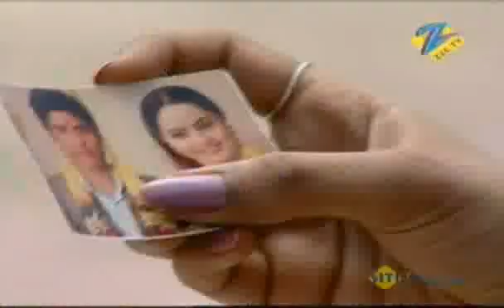Sanjog Se Bani Sangini - Hindi TV Serial - Best Scene - Binny Sharma , Iqbal Khan - Zee TV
Gauri (Binny Sharma) is gentle and modest, yet brave. She handles her household responsibilities, belying the convention that only males are the providers. Her life takes a dramatic turn when one day a young man, Rudra (Mohammed Iqbal Khan), rams his car into her shop and destroys her means of livelihood. From that moment onwards, Gauri and Rudra's destinies cross. First they are strangers but, eventually, circumstances bring them together as best friends. Gauri is trying to help Rudra marry Pihu (Additi Gupta), the love of his life. Pihu and Rudra had a fight, and she ended their relationship. Pihu ends up marrying Abhay (Raunaq Ahuja), a doctor, because of her ego and wish to show Rudra she doesn't need him. Gauri (who has started to fall in love with Rudra) helps him out of depression. Day by day, Rudra is becoming closer to Gauri and Pihu cannot accept that. Abhay is very disturbed because he sees that Pihu hasn't forgotten Rudra.Soon, Rudra plans to get Gauri married to a boy who loves her. Gauri reluctantly accepts the proposal. Hearing from Abhay that Gauri helped him to marry Pihu, Rudra gets drunk and, in anger, crashes Gauri's marriage. Being out of his senses, Rudra forcibly marries Gauri. As time passes, Rudra finds out that Abhay had lied and accepts Gauri as his wife. But he tells her that he cannot love her for he will always love Pihu. Gauri comes to his house with him.Rudra's mother Rajrani (Aruna Irani) cannot accept Gauri as his wife, so she calls Pihu and tells her to create differences between Gauri and Rudra. Pihu takes advantage of this as she too cannot stand seeing Rudra with someone else, and makes a plan in which she is to marry Rudra. Rudra's mom later accepts Gauri for she finds out about Pihu's evil intentions. Together, they reveal the truth. Rudra sees Pihu's true colors, and kicks her out of the house. When Rudra finds out that at first it was his mom's plan to create differences, he and Gauri move out of the house and start living in a working-class neighbourhood. Gradually, Rudra forgets Pihu and he falls in love with Gauri.Pihu loses her mind and becomes crazy for she cannot accept that Rudra hates her. Then Abhay tries to take revenge from Rudra and Gauri by breaking their marriage. He kidnaps Gauri, gets her unconscious and arranges for a man named Ram Mathur (Vikas Bhalla) to marry her. Ram is in love with Gauri, and he did not know she was already married. Rudra fights with Abhay and saves Gauri. Abhay dies.After six months, Ram marries Rudra's sister to get revenge. Rudra and Ram have a fight and Rudra is hit on the head, causing him to lose his memory. Ram goes to jail. Rudra does not remember what happened in the past three years. He doesn't remember meeting Gauri and falling in love with her. He doesn't remember marrying her and that she is carrying his child. He thinks he is still in love with Pihu. The doctor tells everyone that he must not be forced to remember anything. Hence, Rudra's mom wants Gauri to stay away from Rudra. Gauri asks Pihu, who is now a medical student, to act like she still loves Rudra. Pihu tries to refuse but Gauri makes her promise to pretend she is in love with Rudra. Pihu's aunt instigates her to take advantage of the opportunity. Rudra wants to get together with Pihu and schedules their marriage. Pihu, while acting like she loves Rudra, really falls for him again and wants to marry him. Gauri knows Pihu's intentions, but has faith that the Rudra will remember everything before the marriage.During the wedding ceremony, Rudra realizes that Gauri is his wife. But Gauri has already left the house because Rajrani told her to leave him alone. Rudra and Gauri get back together and Pihu admits her mistake. She says that there is no first or second love; there is just true love, which is shared by Gauri and Rudra. Gauri becomes a mother to a baby boy, which Pihu helps to deliver. A year later, Pihu announces that Gauri is pregnant again, with a baby girl. While Rudra holds Gauri and says " who said you only love once?